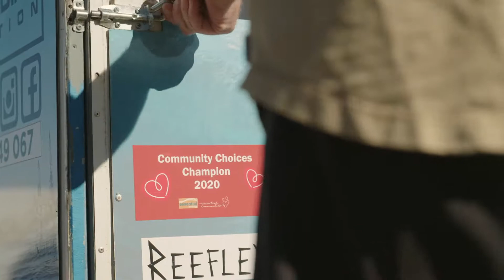Stephen, Essential Energy Powerline Worker, Coffs Harbour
Power and people you can rely on, now and into the future
At Essential Energy we look after the poles and wires that deliver electricity to 95 per cent of New South Wales and parts of southern Queensland. Our people are central to making sure the electricity we deliver reliably powers the homes, hospitals, schools, businesses and services that form part of each community.
Our network is resilient and flexible to the changing energy needs of our communities. Through continual innovation and working closely with industry groups and organisations we can empower communities to share and use energy for a better tomorrow.